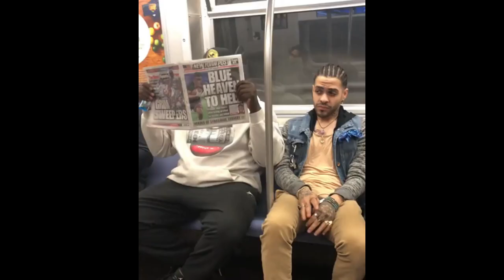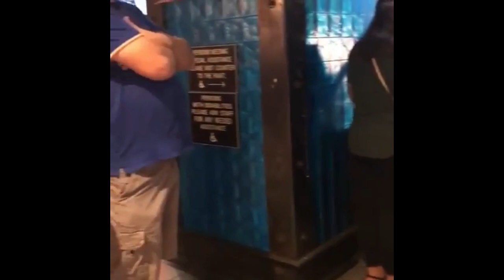Daniel Jean Compilation #2